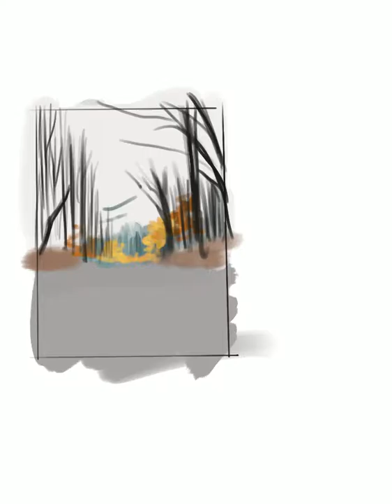After Rain Quack-Quack- Video timelapse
-- My original work for practice.